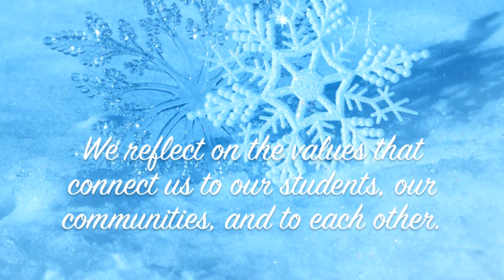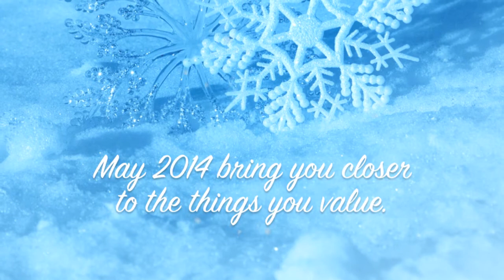Happy Holidays from Western Technical College!